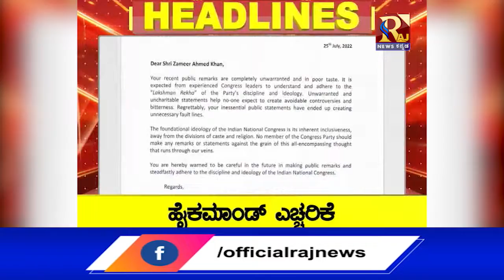RAJ NEWS KANNADA @12PM HEADLINES